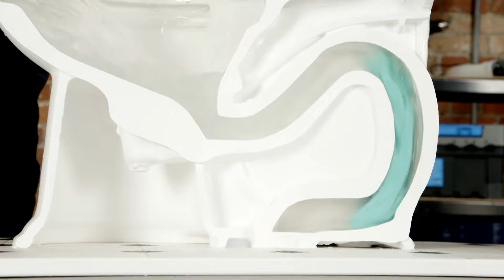¿Funciona drain jet? Le hicimos las pruebas de su infomercial // Pongamoslo a prueba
En este video pusimos a prueba el drain jet, un destapa caños que destapa las tuberias con aire a presion y le hicimos las mismas pruebas de su infomercial
SI te gustan mis videos por favor apoyame con tu like, es muy importante para mi.
No olvides sucribirte y activar la campanita para no perderte ninguno de mis videos.